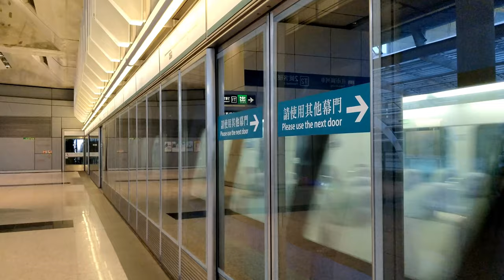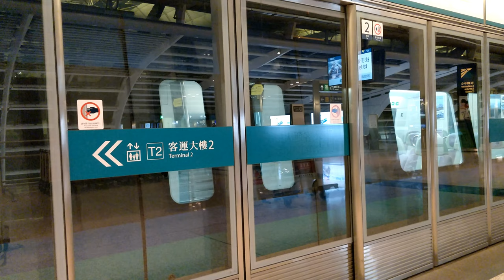【車站短攝】機場站 Airport (HKIA) - 港鐵機場快綫 (AEL CAF-Train)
網站更新至0.11.0，新增了更多鐵路圖片和遊戲截圖！

片段錄製日期為2019年6月7日及6月11日。
機場站離境方向設有2面月台，分別前往1號及2號客運大樓，拍攝時處於清晨和晚上時分，人流不算太多。